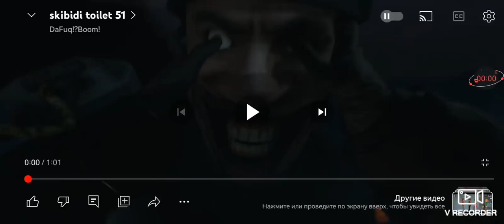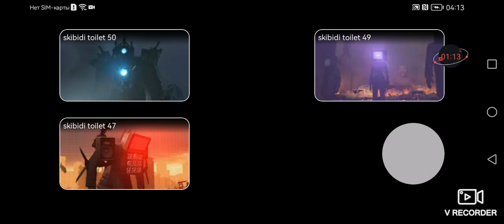DaFuqBoom skibidi toilet